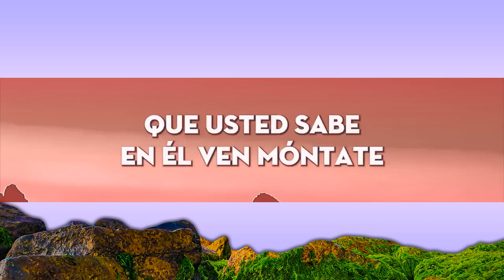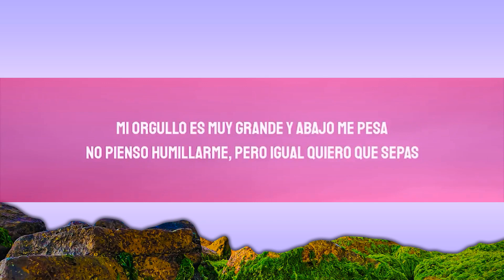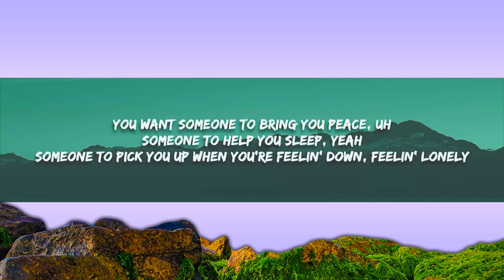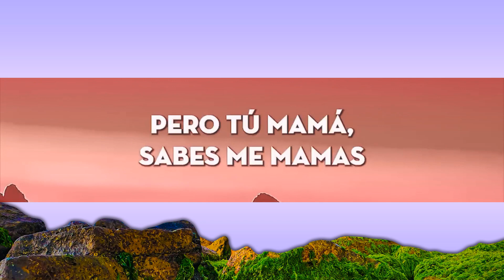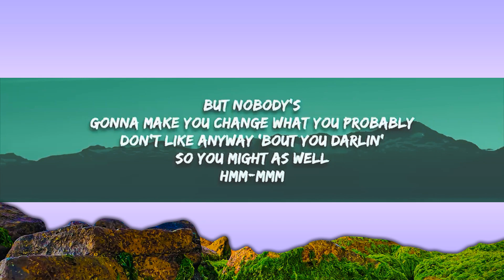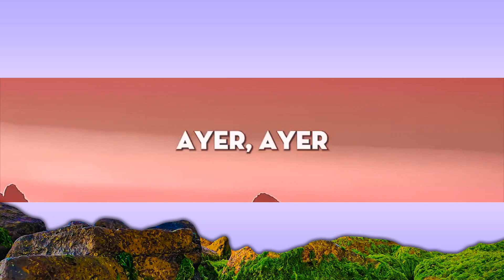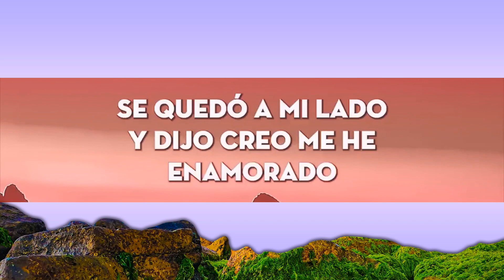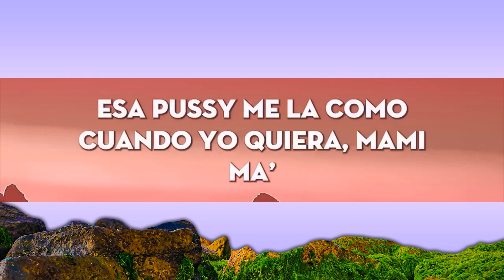La Bebe (Remix) - Yng Lvcas & Peso Pluma (Letra/Lyrics) || Mix La Bebe Remix | Little Lyrics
La Bebe (Remix) - Yng Lvcas & Peso Pluma (Letra/Lyrics) || Mix La Bebe Remix